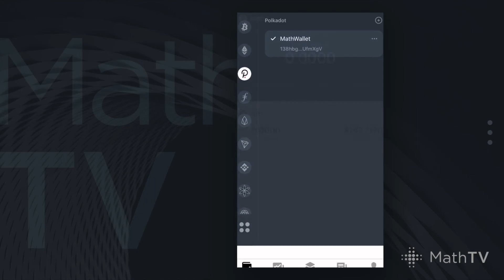MathTV-17 Polkadot Wallet User Guide